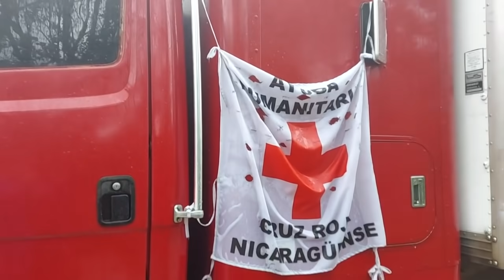Fuertes vientos y lluvias sacuden Caribe de Nicaragua anticipando llegada de Iota | AFP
El huracán Iota se convirtió en un potente ciclón de categoría cinco, la máxima, al acercarse el lunes al Caribe de Nicaragua, donde pobladores fueron evacuados, dos semanas después del devastador paso de Eta.